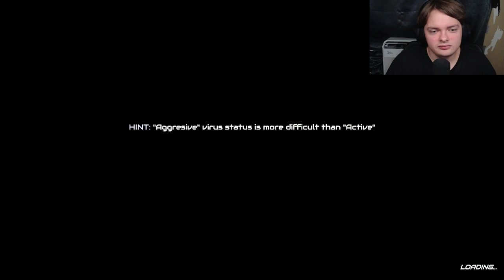We are not alone in this maze! | Terror Bytes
I am lost and not alone...